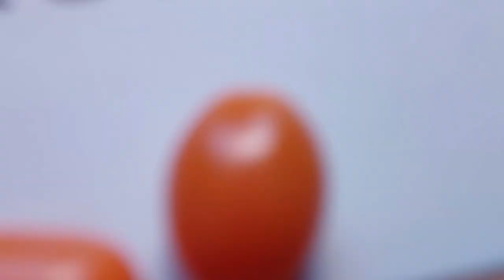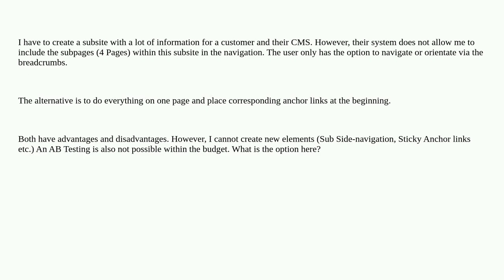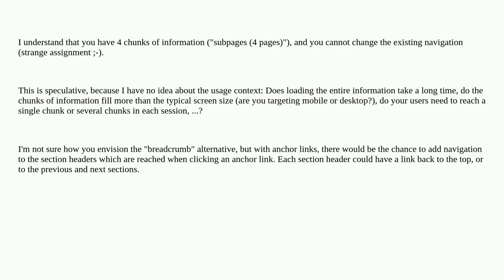Ux: Better distribution of information on subpages without a good navigation or everything on one...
Better distribution of information on subpages without a good navigation or everything on one page?

A special thanks goes out to the community

  information-architecture